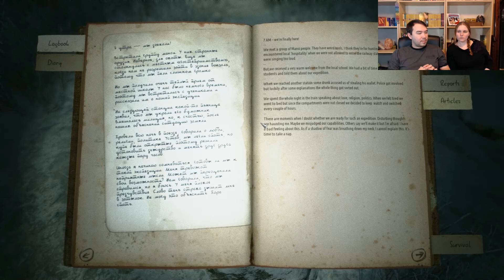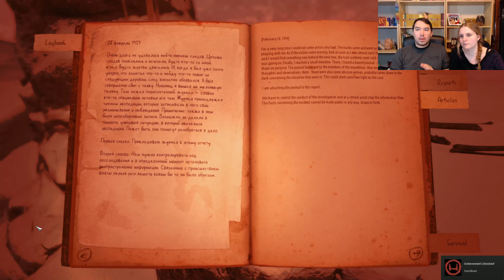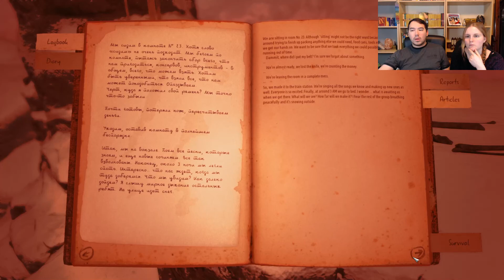A Burning Passion | Kholat #2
We hear some beautiful music and see things no person should probably ever see...it's rather terrifying. We have a burning passion now.

► Uploading twice a day, 7 days a week! ◄